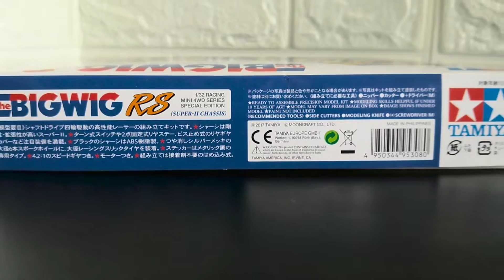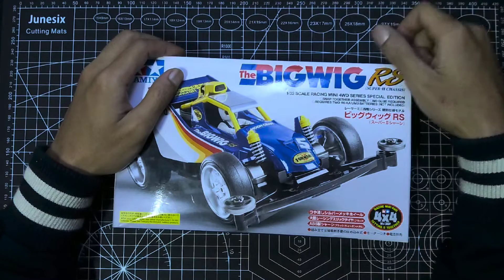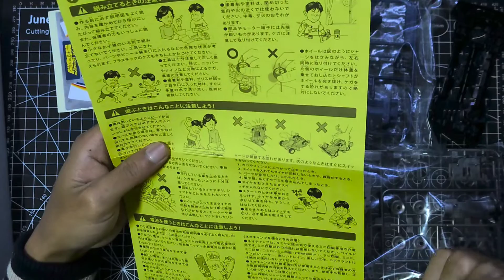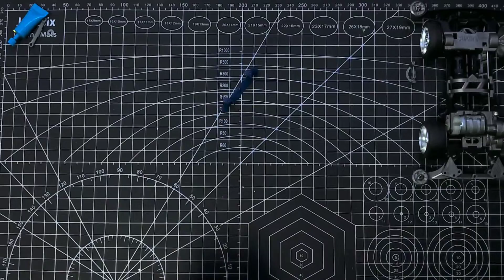Unboxing Tamiya THE BIGWIG RS‼️ rakit SUPER II CHASSIS 【ミニ四駆】Mini 4WD Tamiya Indonesia